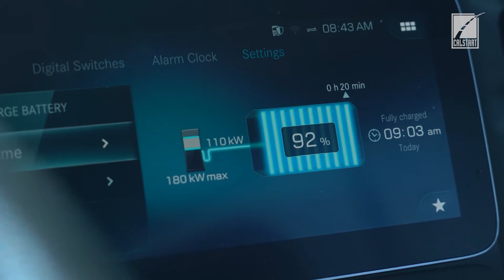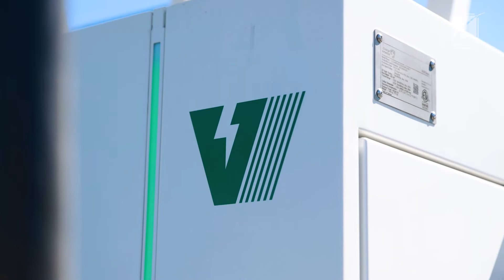WattEV’s ZET Solutions for All | HVIP Success Spotlight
See how WattEV is removing barriers so every fleet can adopt zero-emissions trucks (ZETs). WattEV’s trucking-as-a-service solutions work to eliminate the unknowns of deploying ZETs for fleets of all types. With public charging, ZETs for lease, and more, WattEV’s centers in Long Beach, San Bernardino, and Bakersfield are making it easier than ever to switch to cleaner, quieter vehicles.
Need help making the move to zero-emissions? Contact California HVIP’s Cal Fleet Advisors at NO COST today